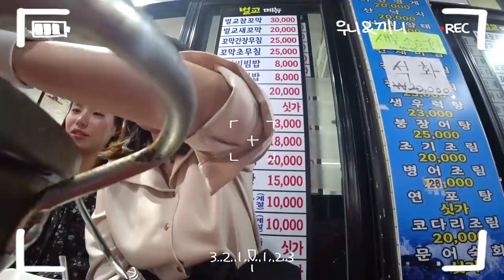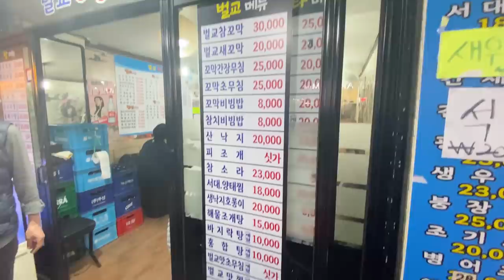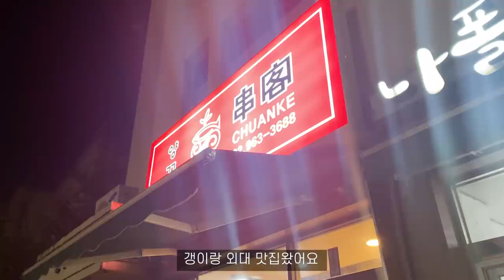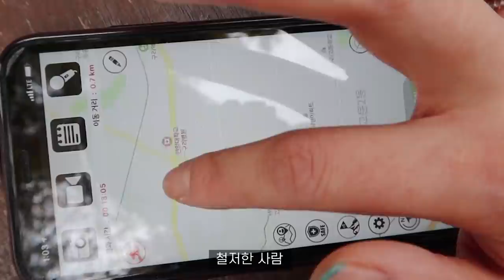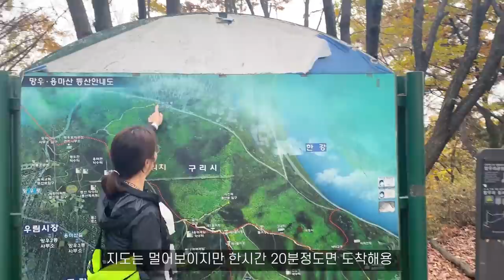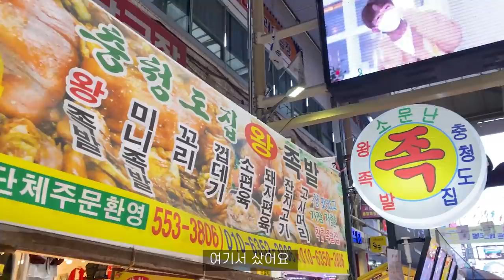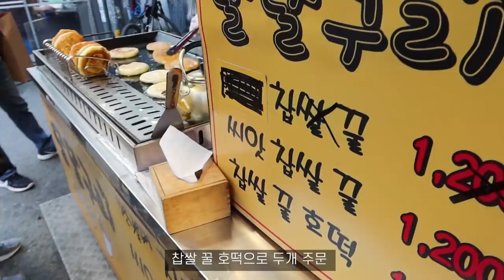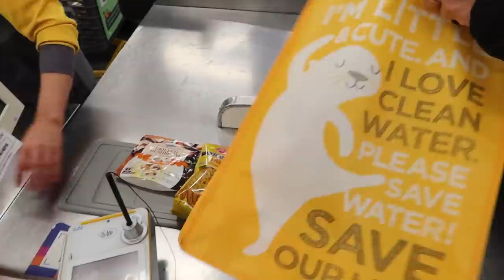ENG)[냉면편] 좋아하면 많이먹을 수 있어🦜 먹방브이로그(꼬막,떡볶이, 꿔바로우,돼지꼬리, 해주냉면, 칼국수, 군대리아) MUKBANG VLOG Cold Noodles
작정하고 일주일 내내 먹었더니 뒤로갈수록 얼굴이🌝
지금은 다이어트중이에요 진짜.. 다음주는 진짜 분량없어요.. 진짜..🙄.
나도 내가 이렇게 오랫동안 실찐채로 살 줄은 몰랐쥐..호호..
오늘도 재밌게 봐주세용 ❤️감사함댜

🦦타임라인
01:18 벌교꼬막
05:10 지삼선, 꿔바로우
08:59 2차 우동 애호박전
12:23 해주냉면
 16:53 떡볶이 마약김밥 튀김 어묵
20:59 망우산 등산
22:49 칼국수
28:39 호떡
 34:22 짬뽕순두부, 돼지꼬리
43:11 홈메이드 군대리아

🍅정보
꼬막: 상봉동 '벌교꼬막포차'
꿔바로우: 외대 '촨커'
포장마차: 회기역 2번출구 앞 이모네 포장마차
냉면: 잠실새내 '해주냉면'
떡볶이: 구의 '김씨네 매콤떡볶이'
칼국수: 구리 '잉꼬칼국수'
“파트너스 활동을 통해 일정액의 수수료를 제공받음."